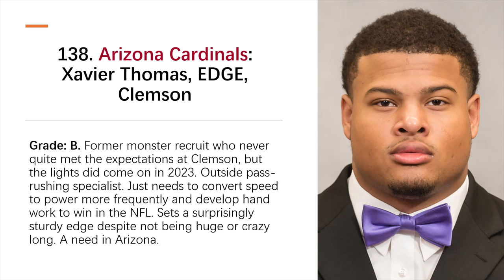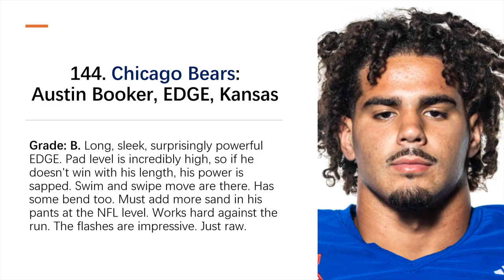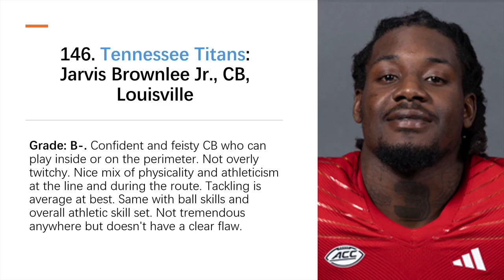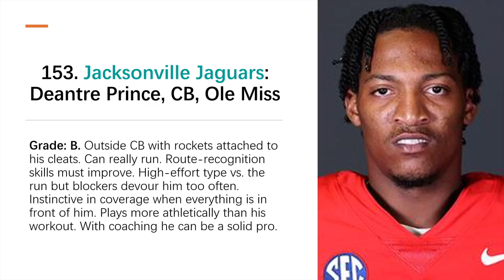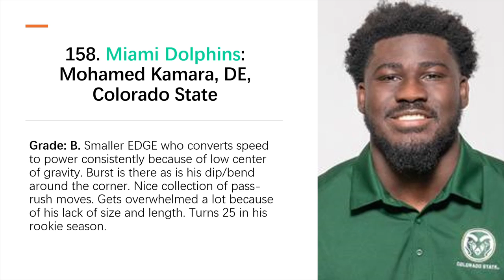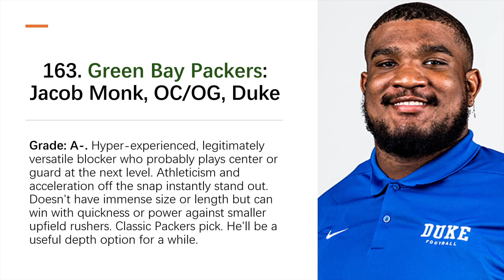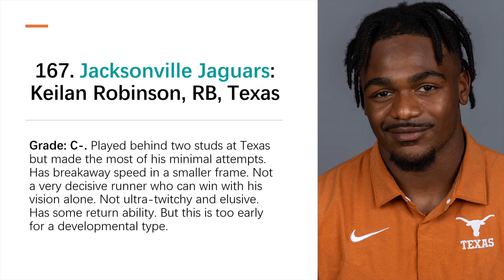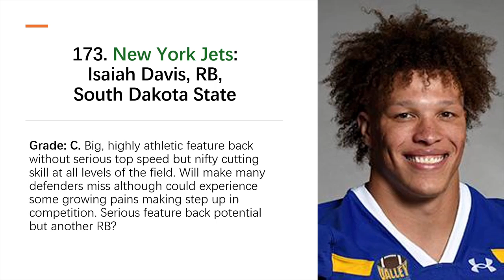2024 NFL Draft: Grades and analysis of players (Round 5)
Pick-by-pick grades for the fifth round of the 2024 NFL Draft!!!